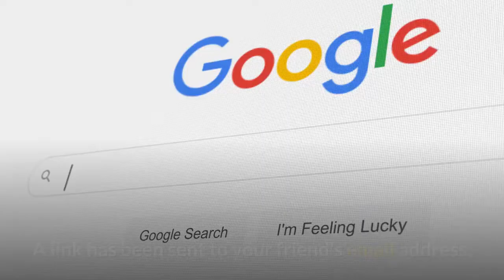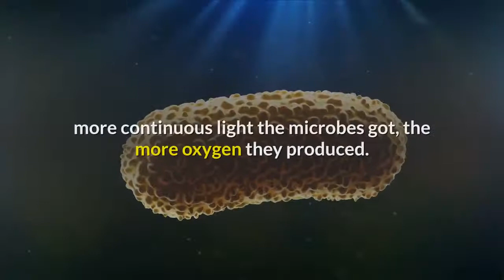How did Earth get its oxygen Researchers dive for answers in Lake Huron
Let friends in your social network know what you are reading aboutWe know that the rise of oxygen on Earth was key to the development of all life over the past two billion years. But how did the oxygen get here? A link has been posted to your Facebook feed. A scuba diver observes microbes covering rocks in Lake Huron’s Middle Island Sinkhole. Feel like days are just getting longer? They are, and it’s a good thing because we wouldn't have much to breathe if they weren’t, according to a new explanation for how Earth’s oxygen rich atmosphere may have developed because of Earth’s rotation slowing. (Photo: Phil Hartmeyer, AP)Scientists know that the rise of oxygen on Earth was key to the development of all life on the planet over the past two billion years or so. But how did the oxygen get here? According to a new study, scientists believe the oxygen increase had to do with longer days as the Earth's rotation slowed down and the amount of daylight increased."An enduring question in the Earth sciences has been how did Earth's atmosphere get its oxygen, and what factors controlled when this oxygenation took place," study co-author Gregory Dick, a geomicrobiologist at the University of Michigan's Department of Earth and Environmental Sciences, said in a statement."Our research suggests that the rate at which the Earth is spinning – in other words, its day length – may have had an important effect on the pattern and timing of Earth's oxygenation," he said. The study published Monday in the British journal Nature Geoscience said that longer, continuous daylight kick-started weird bacteria into producing lots of oxygen, making most of Earth's life as we know it possible. Scientists dredged up bacteria from a deep sinkhole in Lake Huron and tinkered with how much light it got in lab experiments. The water in the there is rich in sulfur and low in oxygen, and the brightly colored bacteria that thrive there are considered good analogs for the single-celled organisms that formed mat-like colonies billions of years ago, carpeting both land and seafloor surfaces. In a lab, the researchers discovered that the more continuous light the microbes got, the more oxygen they produced. How did early life on Earth start? It could have been lightning, study saysThe researchers also simulated the gradual slowing of Earth's rotation rate and showed that longer days would have boosted the amount of oxygen released by early bacteria in a manner that helps explain the planet's two great oxygenation events. Over the millennia, the planet was slowly transformed from one with small amounts of oxygen to present-day atmospheric levels of around 21%. The study authors and outside scientists said this is just one possible but plausible explanation for Earth’s oxygen increase. Earth's rotation rate has been slowly decreasing since the planet formed about 4.